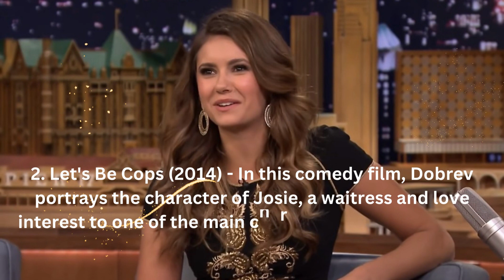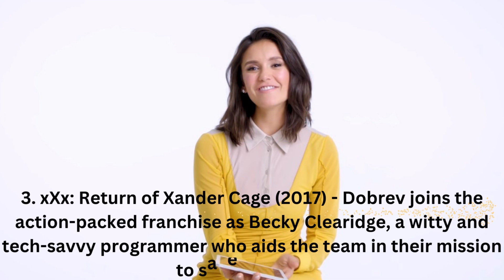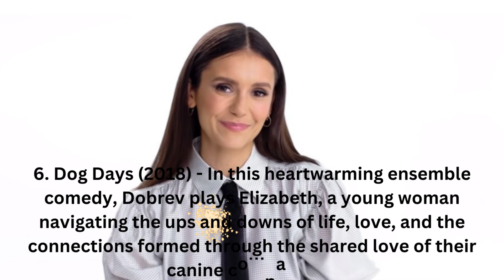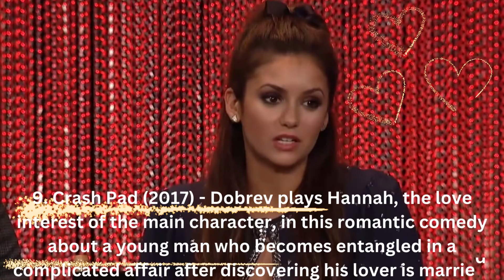Top 10 Movies of Nina Dobrev